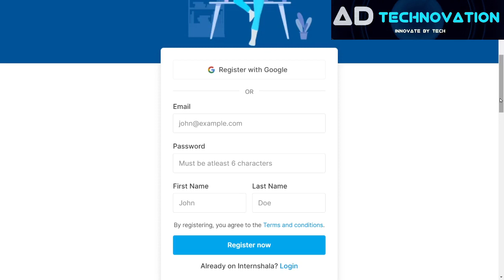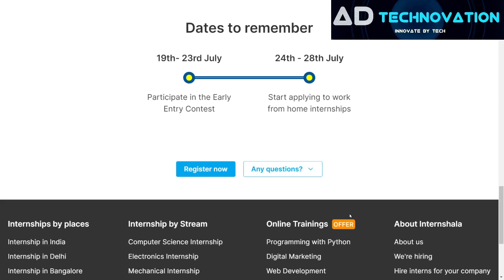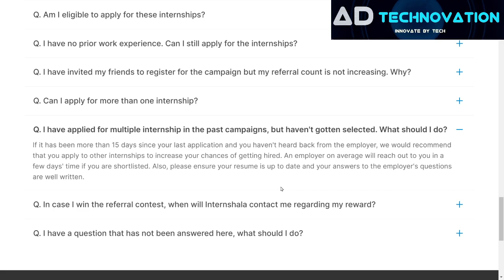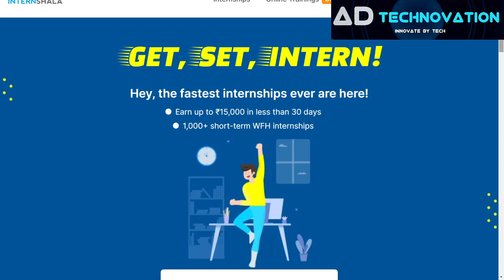Work from Home Jobs/Earn Upto ₹15000/Short Term Jobs/internships/How to Apply/Anyone Can apply 2021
work from home short term jobs opportunities anyone can apply & earn salary or stipend upto 15000 how to apply for these New internships available at internshala /Internshala is a well known platform for internships & part time jobs
Direct Link to register:
ऑनलाइन वर्क फ्रॉम होम  वेबसाइट और एप्स लिंक नीचे दिया है

👉Govt Of India ,work from home jobs

Freelance Jobs
Typing Jobs
Online Jobs
freshers jobs
typing jobs from home
10th pass jobs
12 th pass jobs
Freelance Jobs
Admin Jobs
Earn Good Income
Fresher Jobs
free internships
freelancer
freelancer